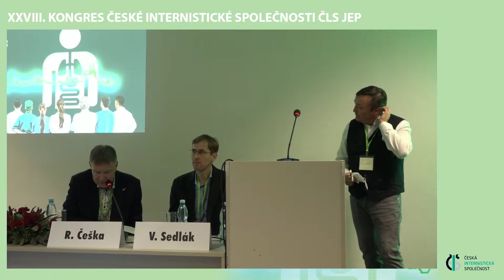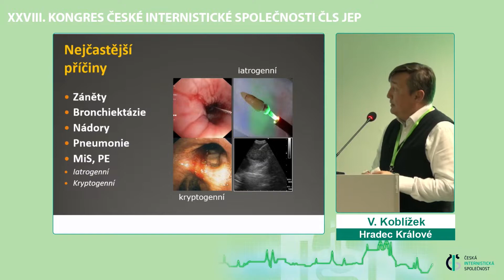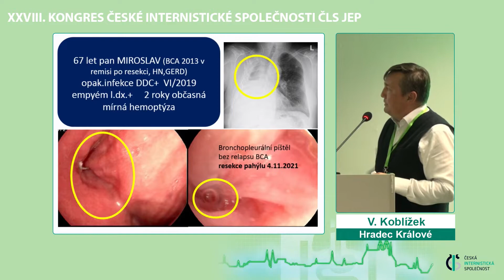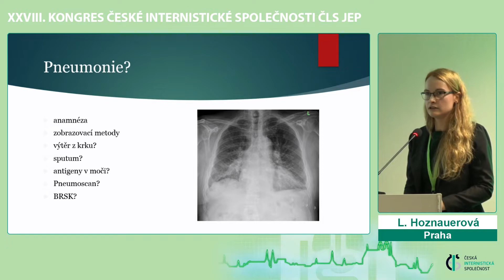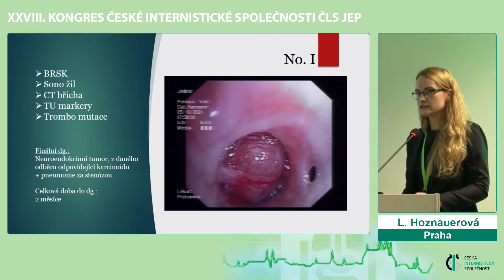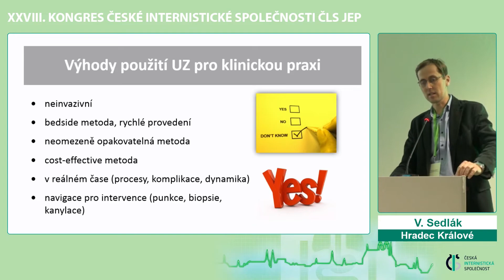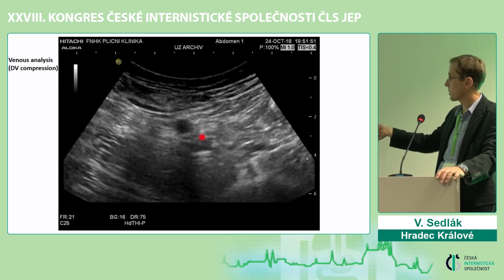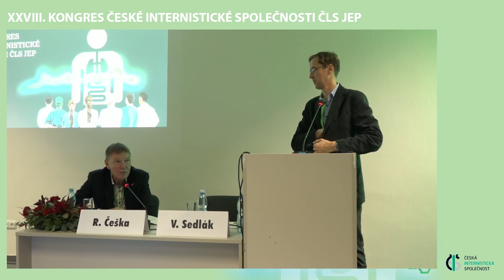Blok ČIS Co se může stát internistovi, pokud nebude dostatečně vzdělaný v pneumologii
XXVIII. Kongres ČIS ČLS JEP
Záznam bloku C5

Předsedající: prof. MUDr. Richard Češka, CSc., FACP, FEFIM (Praha), prim. MUDr. Vratislav Sedlák, Ph.D. (Hradec Králové)

Hemoptýza – to nic není, to přejde ? - doc. MUDr. Vladimír Koblížek, Ph.D. (Hradec Králové)
Je to tuberkulóza, pneumonie nebo nádor? - MUDr. Lucie Hoznauerová (Praha)
Ultrazvuk do plic nevidí, na hrudník to nepotřebuji? - prim. MUDr. Vratislav Sedlák, Ph.D. (Hradec Králové)